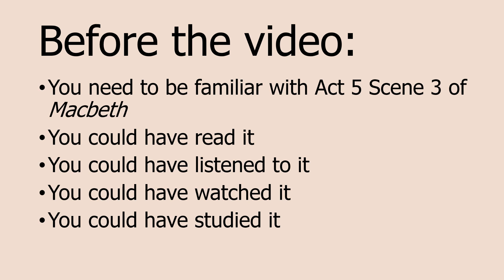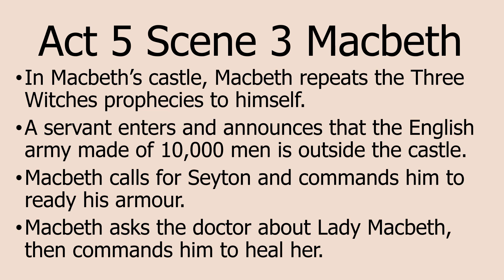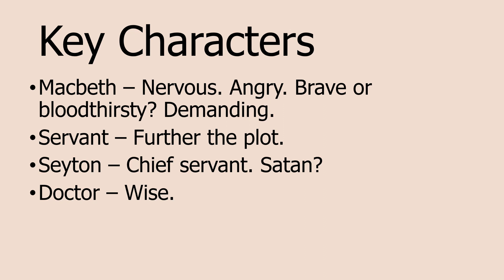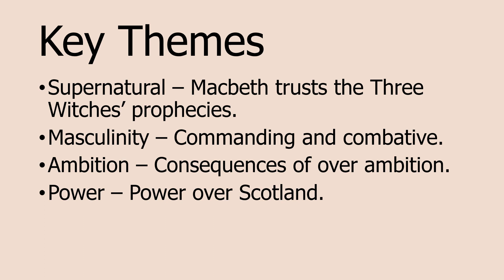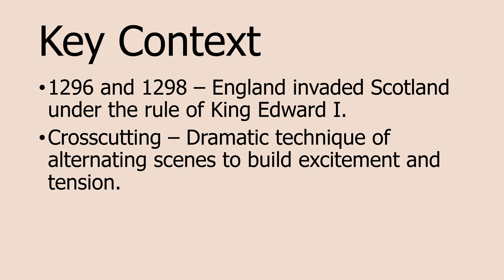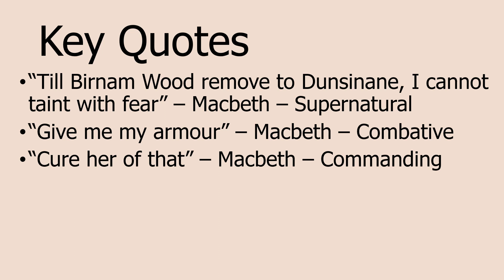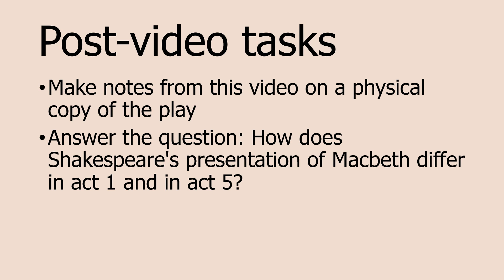Macbeth Act 5 Scene 3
Mr Hardy explains act 5 scene 3 of 'Macbeth' by Shakespeare. This video contains a scene summary, analysis of key characters, quotes, themes and context. There is also an exam-style for students to answer if they wish to do so. This resource supports students studying for their GCSE English Literature exam.